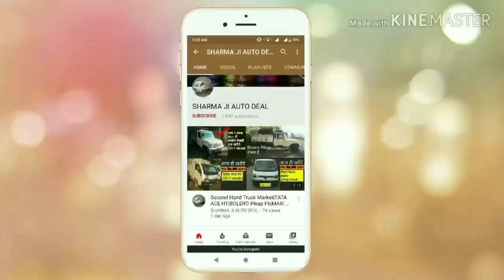किसी दूसरे राज्य से कैसे खरीदते हैं Second Hand लोडिंग गाड़ियां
दोस्तों आज की वीडियो में मैं आपको बताऊंगा कि अगर आप पुरानी गाड़ी खरीदना चाहते हैं किसी दूसरे राज्य से तो उसका क्या प्रोसीजर रहता है कितना खर्चा आता है और क्या गाड़ी ट्रांसफर हो सकती है क्या दूसरे राज्य से गाड़ी खरीदने के बाद आपके राज्य का नंबर आपको मिल जाएगा सारी जानकारी में आपको इस वीडियो में दूंगा तो अगर आप किसी दूसरे राज्य से गाड़ी खरीदने की सोच रहे हैं तो यह वीडियो को पहले जरूर देख लेना यह वीडियो आपके बहुत ही काम आएगा धन्यवाद